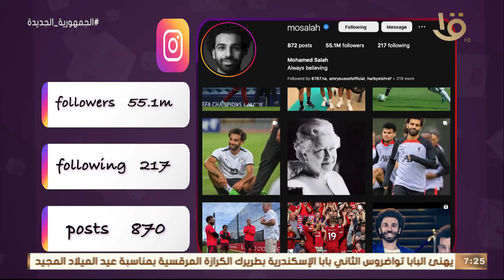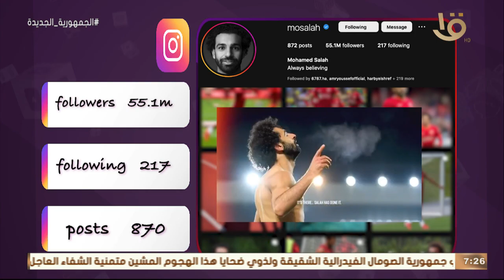تريندز | السوشيال لاب.. تحليل لحساب محمد صلاح على إنستجرام ويتابعه 55 مليون و100 ألف متابع